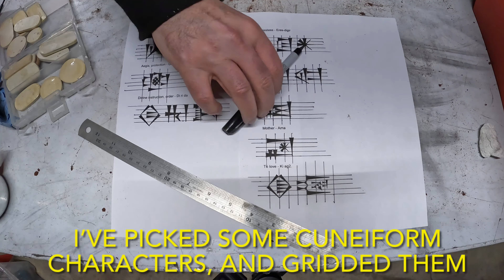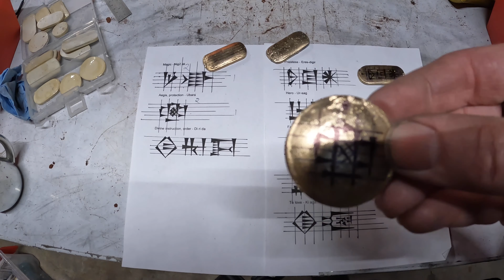Bronze cuneiform pendants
In this video, we cast small “tablets” in bronze, and then “write” cuneiform characters into each one with chisels.